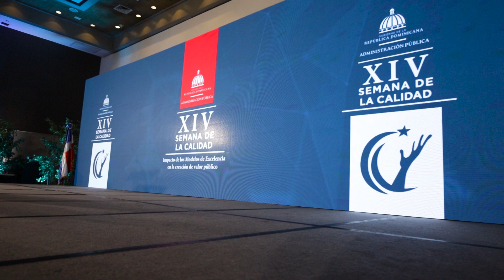El IDAC recibe dos galardones como reconocimiento a la calidad en la gestión pública 🇩🇴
Nuestro director general interino, Héctor Porcella, recibió en nombre del IDACRD, el certificado de Reconocimiento al Nivel de Excelencia a través del Galardón NORTIC de Oro y del Sello CAF+300, en el marco de la XIV Semana de la Calidad llevada a cabo por el Ministerio de Administración Pública.

🏆 El galardón NORTICdeOro2022 es un reconocimiento entregado por la OGTIC a las instituciones públicas, por los esfuerzos realizados en apoyo al fortalecimiento institucional del Estado dominicano, a través de la correcta implementación y certificación de 6 o más estándares NORTIC.

📜 El Reconocimiento al Nivel de Excelencia - SelloCAF+300 “Experiencia de Organismos Pilotos”, es la certificación que avala la correcta implementación del Modelo de Excelencia Marco Común de Evaluación (CAF) en los órganos y entes del estado, a partir de la aplicación del referido modelo.